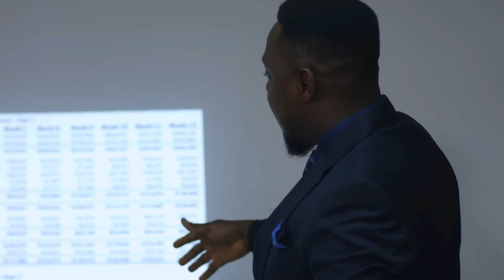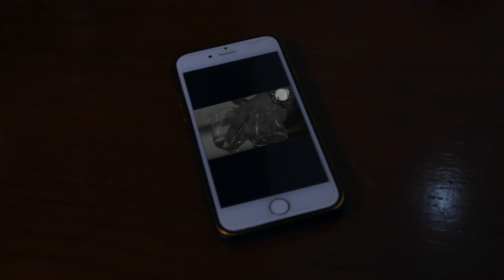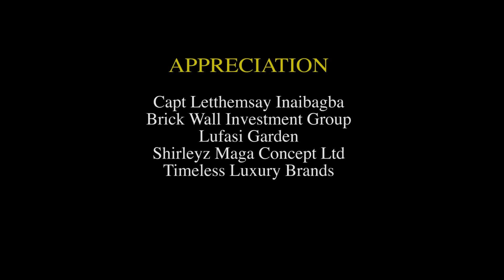TAMED AFFECTION {Wole Ojo, Shirely Igwe} - 2023 Full Latest Nigerian Movies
middle of nowhere